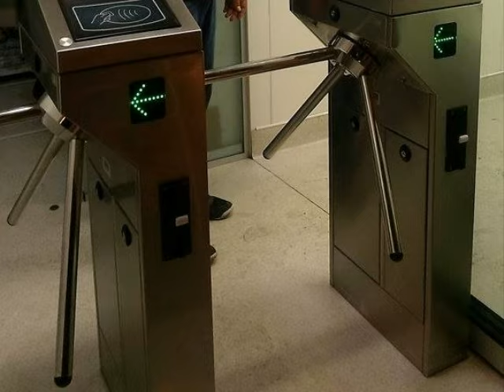SOFİ KIZILYÜZÜK MUSTAFA KOÇER SERKAN S. YÜCE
TÜM DOSTLARIMIZA ARMAĞANIMIZDIR